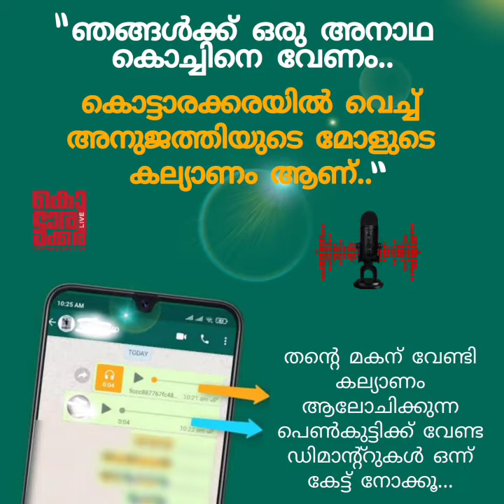ഞങ്ങൾക്ക് ഒരു അനാഥ കൊച്ചിനെ വേണം | Whatsapp Audio Viral |കല്യാണ പെൺകുട്ടിക്ക് വേണ്ട ഡിമാന്റ്റുകൾ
ഞങ്ങൾക്ക് ഒരു അനാഥ കൊച്ചിനെ വേണം..കൊട്ടാരക്കരയിൽ വെച്ച് അനുജത്തിയുടെ മോളുടെ കല്യാണം ആണ്..തന്റെ മകന് വേണ്ടി കല്യാണം ആലോചിക്കുന്ന പെൺകുട്ടിക്ക് വേണ്ട ഡിമാന്റ്റുകൾ ഒന്ന് കേട്ട് നോക്കൂ...